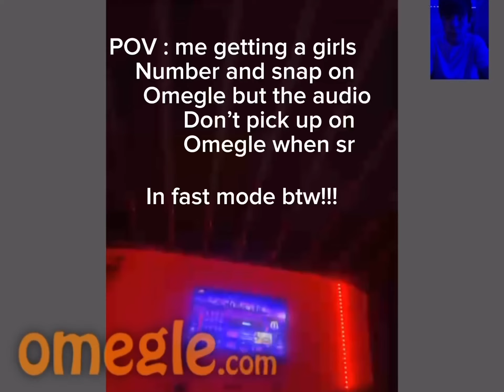Chugging a water bottle ( insane burping at 5x speed !!!)